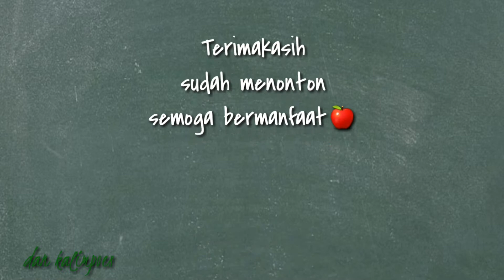Cara Memotong Daging - Irisan Ok Gigitnya juga OK Tips#4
Bismillah,

Tips#4 Cara Memotong / mengiris daging agar empuk dan mudah digigit. Jika salah memotong serat maka kenyamanan santap kurang sempurna rasanya.

Semoga tips ini bermanfaat dan tetaap semangaatt menyiapkan hidangan untuk keluarga tercintaaacchh. Semoga senantiasa mendapat keberkahan dan kemudahan dari Allah untuk segala urusan dapurnya, aamiin...❤❤😻